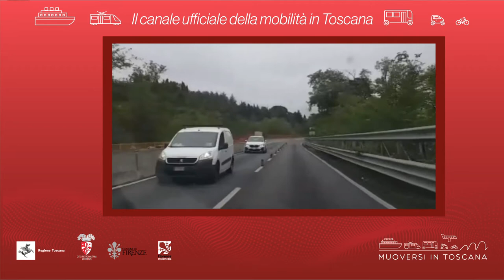Muoversi in Toscana - Edizione delle 16 del 25 giugno 2021